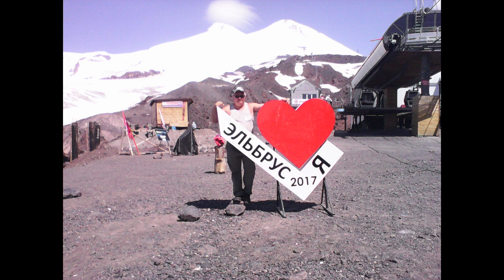Любовь на лыжах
Не обижайтесь , плиз ,на этот вой
Прослушал .. и господь с тобой.